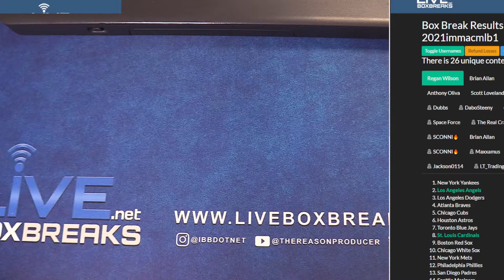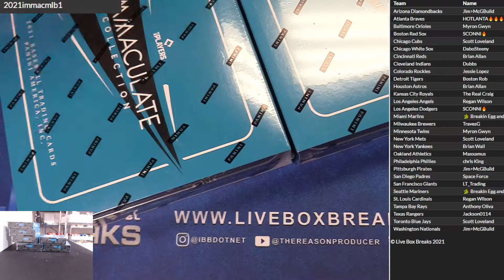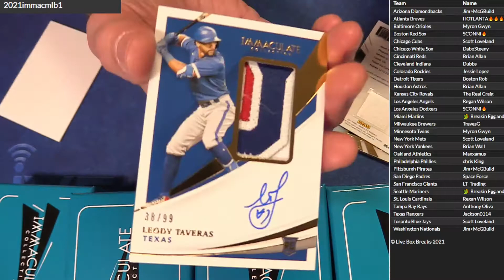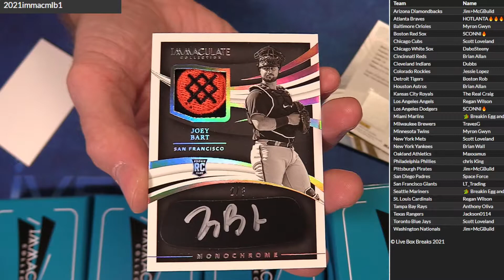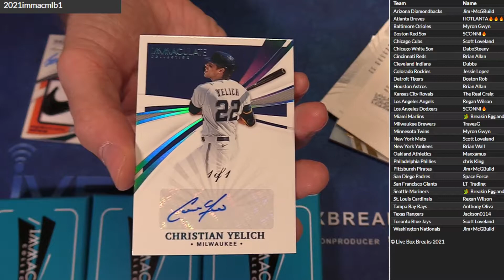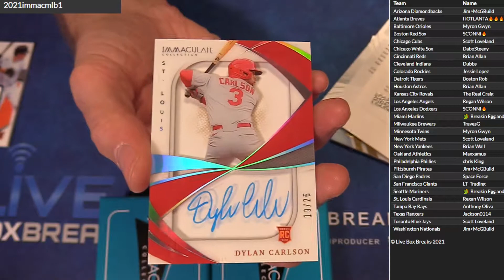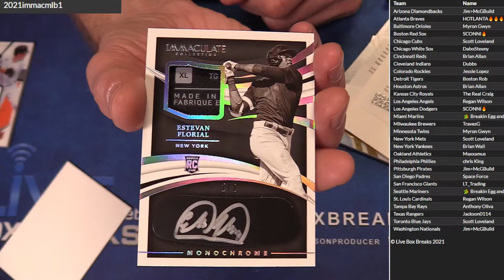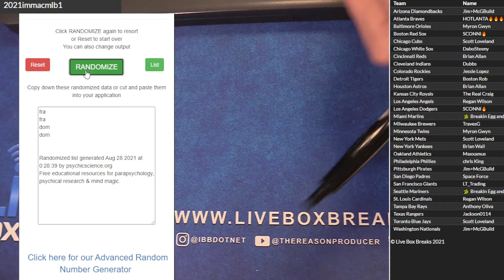2021 Immaculate MLB Case #1 LBB